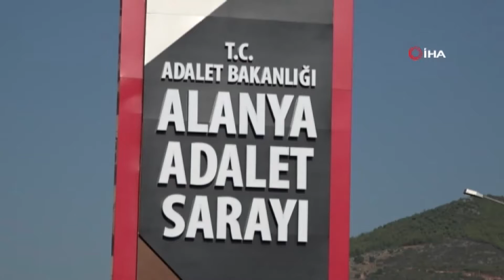ÜZERİNDEN 2 KG UYUŞTURUCU ÇIKTI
Alanya Cumhuriyet Başsavcılığı koordinesinde uyuşturucu madde ticaretinin engellenmesine yönelik çalışmalar devam ediyor. Operasyon kapsamında gözaltına alınan bir kişi yarın adliyeye sevk edilecek.